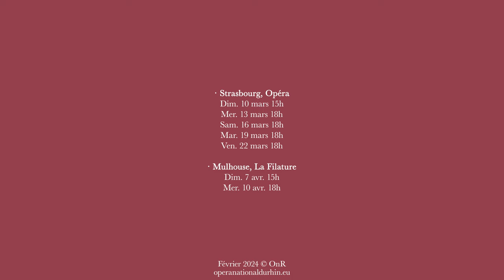OPÉRA | LOHENGRIN | Bande-annonce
Le chevalier au cygne est un personnage de plusieurs chansons de gestes et sagas médiévales. Au début du XIIIe siècle, le poète allemand Wolfram von Eschenbach le rattache aux légendes arthuriennes des gardiens du Saint Graal dans son épopée Parzifal dont l’horizon mystique influence profondément Richard Wagner (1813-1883) dans sa maturité.

DATES
Opéra, STRASBOURG - Dim. 10 mars 15h / Mer. 13 mars 18h / Sam. 16 mars 18h / Mar. 19 mars 18h / Ven. 22 mars 18h
La Filature, MULHOUSE - Dim. 7 avr. 15h / Mer. 10 avr. 18h

LOHENGRIN
Direction musicale : Aziz Shokhakimov
Mise en scène : Florent Siaud
Décors : Romain Fabre
Costumes : Jean-Daniel Vuillermoz
Lumières : Nicolas Descoteaux
Vidéo : Eric Maniengui
Chef de Chœur de l’Opéra national du Rhin : Hendrik Haas

LES ARTISTES
Lohengrin : Michael Spyres
Elsa von Brabant : Johanni van Oostrum
Ortrud : Martina Serafin - Pour des raisons de santé, Anaïk Morel initialement annoncée dans le rôle d’Ortrud doit renoncer aux représentations.
Friedrich von Telramund : Josef Wagner
Heinrich der Vogler : Timo Riihonen
Le Héraut : Edwin Fardini

Chœur de l’Opéra national du Rhin
Chœur d’Angers Nantes Opéra

INFORMATIONS
Durée : 4h15 avec entractes.

Directeur général de l'OnR : Alain Perroux
Dramaturgie : Louis Geisler
Captation vidéo / Montage : Anne-France Dardenne

SAISON 23'24